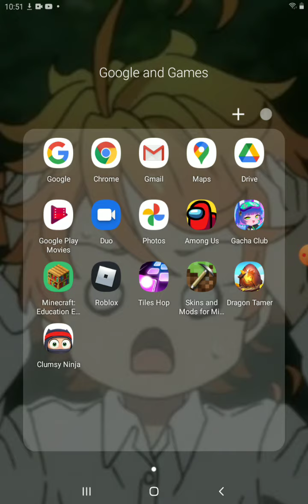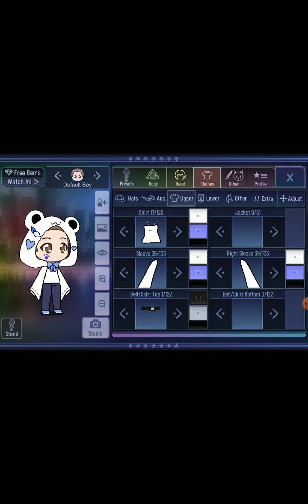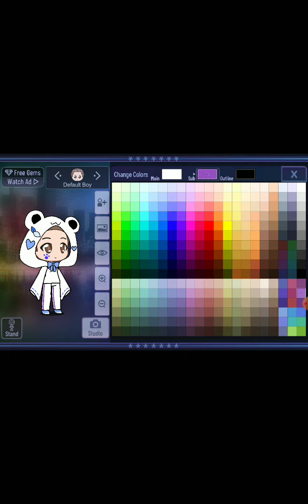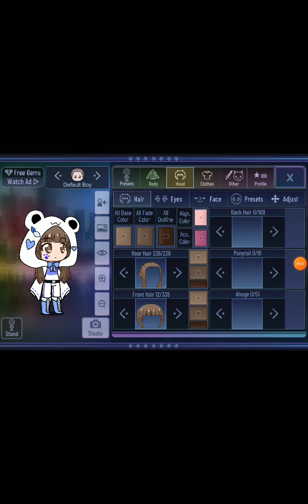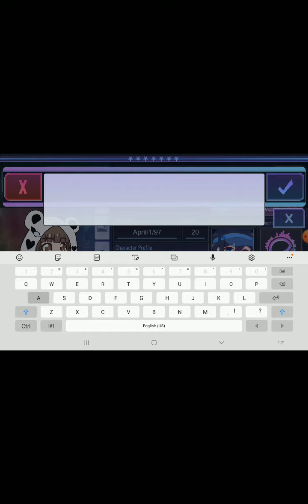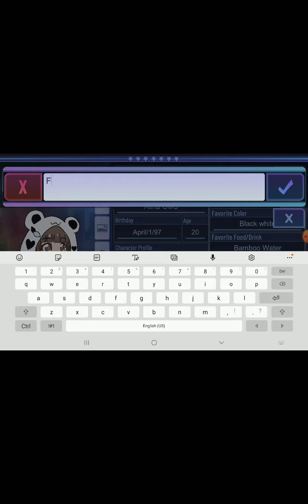Gacha club first time playing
First time trying this new game